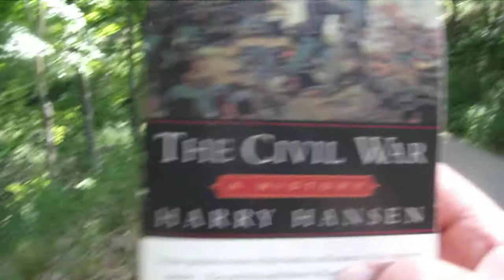The Civil War ( A History ) A Book By Harry Hansen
(Gettysburg July 1-3 1863 / 1864 Battle Of Atlanta And Sherman's March To The Sea ! ) Here's The Link To My Blog (Forgotten Founders ( The Iroquois , Benjamin Franklin , and the Rationale for the American Revolution ) Here's Link To My Blog ( Save The Honey Bees Save The World ) Here's The Link To My Blog ( Tecumseh: The Last Warrior ) Here's The Link To My Blog (Mind Control Subliminal Messages and The Dumbing Down of Society) Here's Link To My Blog (The Venus Flytrap Project ( The Elites Vision Of No People In Their Mad Science World ) Here's The Link To My Blog ( Gerald Celente: "Osama" Bin Bernanke And The Fed Are Public Enemy No. 1)My Name Is Terry Ronzio and My Web Site is This is The 4th Video Of 8 of walking 15 Miles For Our Troops And Patriotism On The Wind Ridge War Path In Greene County Pennsylvania On 6-26-12 (Part 4 ) 8,686 Miles Walking For The Troops And Patriotism ! Of All The Videos On Youtube I Feel That Every Freedom Fighter On The Planet Should Watch The Secret Societies and Biblical Prophecy Video) and Here Is The Link to That Amazing Video My Total Miles after This PATRIOTIC MARCH FOR FREEDOM is at 8,686 Miles in 5 and a half Years of Walking For The Troops and Patriotism ! Every 500 Miles that I walk I Present that Flag to a Military Unit or Soldier that has been over in The War and I'm Walking With Flag Number 18 ! Right now Flags 13 , 14 15 , 16 , and 17are waiting for their New Homes with 499 miles on each of them . Every Year My Goal is to do 3 legs of 500 miles a year so in order to reach this goal I try to average 30 to 40 miles a week ! As Always in these videos I Talk about Interesting Tales From My 5 Year Journey and I Bring Up Ideas on how Freedom Patriots Can Save The World From Slavery and Tyranny ! Be Brave , Be Strong , Stand Tall , Walk Proud and Most Of All Talk Loud Are My True Words Of Being FREE :) OBAMA and Company are like Freaking Termites eating away at The mighty Tree Of Liberty and they are making it very hard for any person to feel Free and live in FREEDOM ! Benedict Arnold Obama is Starting A New Civil War by Protesting State Power ! Arizona , Wisconsin , Ohio , Etc. Etc. and is Now Ignoring The Constitution and Following The Orders Of The United Nations ! The Patriots Are Working Hard to Unite Everyone , and Obama and Many Others in Washington DC Are Moving At Light Speed To Undo everything Patriotic Americans Do and have done through out OUR GREAT HISTORY !!! The American Patriots Must Rise Up and Call their People in Washington to FIRE people One Day At A Time . Today We Impeach Obama and Fire Janet Napolitano and Hillary Clinton !! All People Have to Do starting today make One Phone Call ! Fire One Traitor Of Freedom A week . The Time To Make A Stand For Freedom Was Yesterday , Not Today , and We Must Fight by using Free Speech as Our Most Powerful Weapon To Win Now !! WE THE PEOPLE ARE HOME LAND SECURITY !! UNITED WE Can Exterminate The Termites Of Tyranny !! :) Keep The Faith My Friends :) The Time For The American Patriots To Organize A 3 Million Patriot March On Washington DC IS NOW !!! We Can Call it A TEXAS TEA PARTY AT THE WHITE HOUSE Because We Must Protest The High Price at The Gas Pumps and OBAMA MUST GO !! With This Unconstitutional Act Of War Against Libya and many other United Nation Ordered Acts Of War it is Now in Plain View That The NWO BANKER Pirates Have Control Of Our Boys And Girls Lives in Our Military and We The People Are The Voice Of Our Soldiers because They Have No Voice ! Thank You For Your Support My Friends :) It keeps My feet Moving in these Dark Times Of TYRANNY in America ! I Do Believe that Happy Days Of Liberty and Justice are Coming Back To The USA and The World ! Faith , Truth , Honor and Valor Will Be The Force that saves The World From this Corrupt , and Wicked Tyranny that has its Evil Grip On Our Lives like Chains of Involuntary Servitude ! Be Brave , Be Strong , , Stand Tall , Walk Proud and Gather Around The Liberty Tree On A Street in your Home Town to Sing Songs and Speak Words Of Truth and Freedom (Links to contact me ) ( Terry Ronzio Facebook Page ) ( My Facebook News Page ) (E-mail)